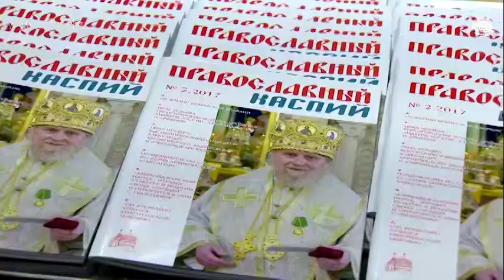CBC.AZ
Бакинско-азербайджанская епархия русской православной церкви  провела в Баку приём, посвященный Рождеству. По православной традиции, Рождество продолжает праздничная неделя, которая продлится вплоть до "Крещения" 19-го января. В приеме приняли участие прихожане русской православной церкви в Азербайджане, представители дипмиссий, аккредитованных в стране, а также главы религиозных общин и организаций страны. Как было отмечено на мероприятии, в Азербайджане, где представители различных народов тысячелетиями живут в мире бок о бок, религиозные праздники принято отмечать вместе. Традиция же торжественно отмечать Рождество, а затем и Пасху была заложена еще общенациональным лидером азербайджанского народа Гейдаром Алиевым.